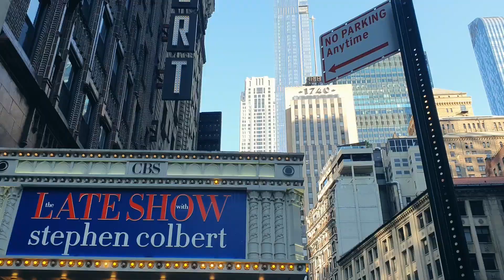LAYOVER IN NEW YORK – From Times Square to Central Park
Vlogging my way in Manhattan.

Become a better version of yourself. Coaching available. Have a video call with me:

BTC wallet:
3Pi2r2w6kRmgk49FBVejSQabNgsen5yZHg